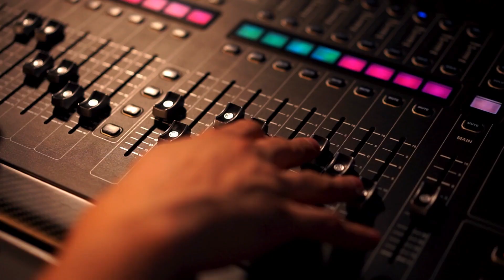Justin Bieber and Zayn Malik You need to know | My Biography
In this video, we explore the fascinating world of pop music through the lens of two of its biggest stars - Justin Bieber and Zayn Malik. With over 150 million followers on social media, Justin Bieber has become one of the most recognizable faces in music today, known for his energetic performances and crowd-pleasing hits. Zayn Malik, on the other hand, has taken a more introspective approach to his music, with soulful vocals and moody, atmospheric songs that resonate with audiences.
    ZAYN, Zhavia Ward - A Whole New World (End Title) (From "Aladdin"),
    WWE SmackDown results, highlights: Cody Rhodes and Sami Zayn...
    WrestleMania 2023 Night 1 results: Rhea Ripley wins women's title...Despacito" without Justin Bieber dethrones "See You Again,
BLACKPINK Surpasses Justin Bieber, Justin Bieber's "Baby, Justin Bieber & Hailey Bieber ,Music Industry,
Music Evolution;,
Music Comparison;,
Celebrity Culture;,
Music Performance;,
Artist Profiles;,
Music Analysis;,
Music Evolution;,
Music Comparison;,
Celebrity Culture;,
Music Performance;,
Artist Profiles;,
Music Analysis;,
Music Industry,
Music Evolution;,
Music Comparison;,
Celebrity Culture;,
Music Performance;,
Artist Profiles;,
Music Analysis;,

Music Analysis;

Through a combination of clips from their music videos and live performances, as well as insights into their personal lives and artistic evolutions, this video aims to give viewers a deeper understanding of what makes these two artists so compelling. Whether you're a long-time fan or just discovering their music for the first time, this video is a must-watch for anyone interested in the vibrant and constantly-evolving world of pop music.

j